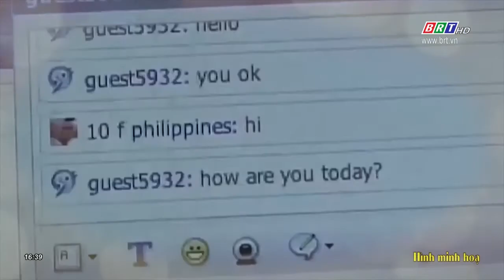Chuyện học đường: Giúp con tự bảo vệ mình | BRTgo